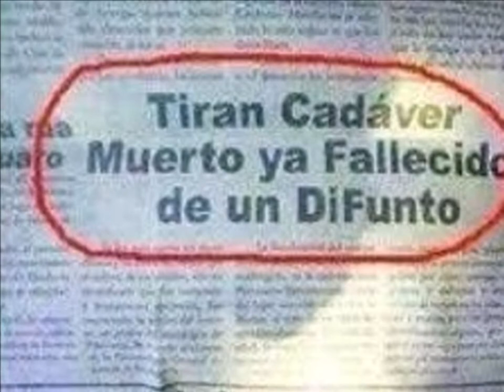"La Ciudad que fue Amada" Gerardo Valencia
Gerardo Valencia (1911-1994) perteneció a la generación de poetas de Piedra y Cielo, publicó sus primeros versos entre 1939 y 1940. Formó parte de las generaciones intelectuales que pudieron vivir animadas tertulias en los cafés capitalinos de Santa Fe de Bogotá y tuvieron que ver,  con los primeros días de la radio  cultural en Colombia.

Entre los piedracielistas, el poeta Valencia fue el menos ostentoso, el más silencioso y modesto. David Mejía Velilla lo llamó acertadamente "poeta esencial de su generación" y prefiero agregar que fue poeta trascendente, algo ensimismado en su poesía, que pareció ser una prolongada y sistemática introversión interrumpida solamente por su poemario titulado "El libro de las ciudades", donde por fin sale a buscar respuestas caminando por el mundo.

Aparte de una importante labor dentro del género dramático con obras como Viaje a la tierra, Chonta, El hombre que descubrió el mar, Cuento de miedo, la obra poética de Gerardo Valencia es más bien breve; cinco libros escritos a lo largo de una vida que duró 83 años: El ángel desalado (1940), Un gran silencio (1967), El libro de las ciudades (1972), Obra poética (1975) que reúne sus tres libros anteriores, junto con algunas traducciones y ocho poemas más.